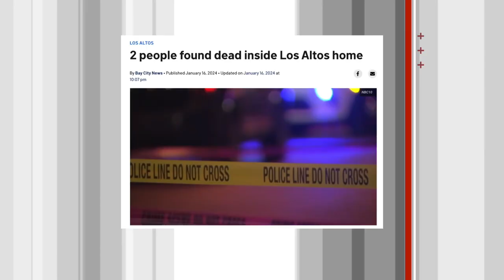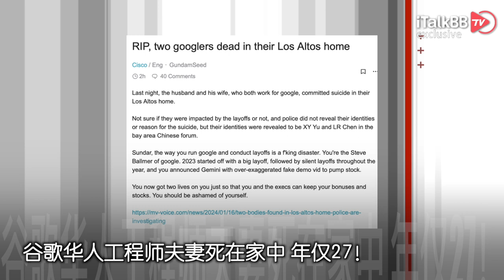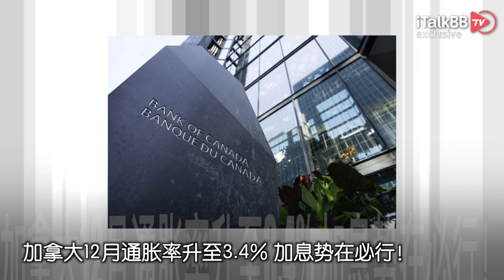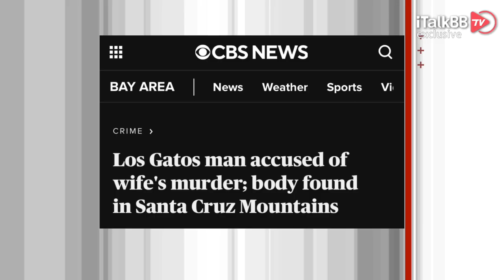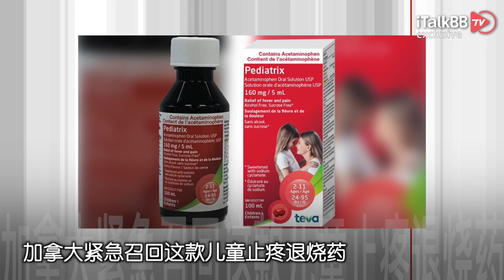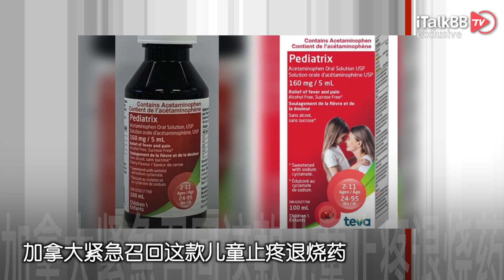突发 谷歌华人工程师夫妻死在家中 年仅27！加拿大12月通胀率升至3.4% 加息势在必行！加州深山发现华女遗体 疑遭丈夫家暴杀害！跪压非裔致死 华州3警无罪还奖50万！加拿大紧急召回这款儿童止疼退烧药